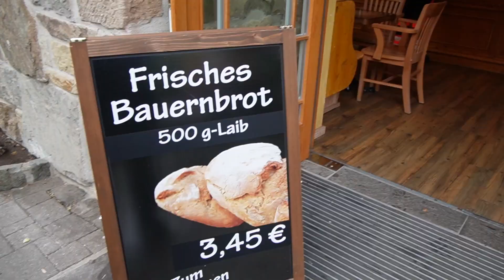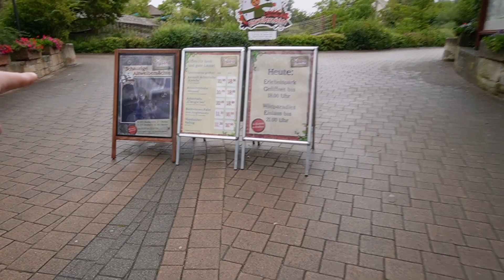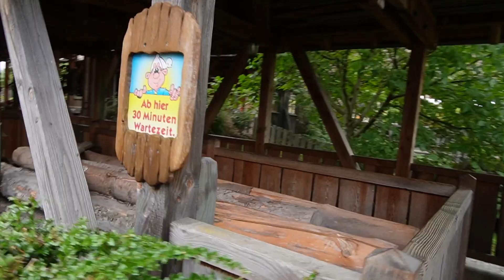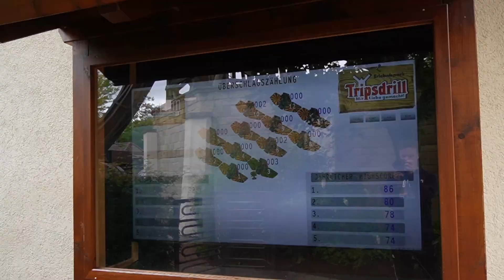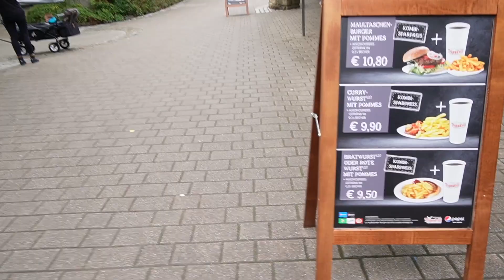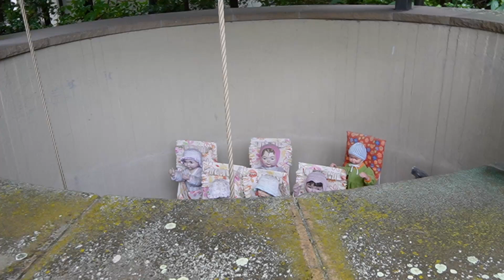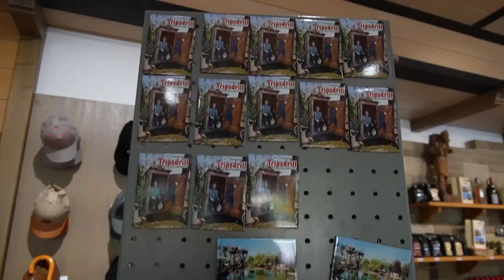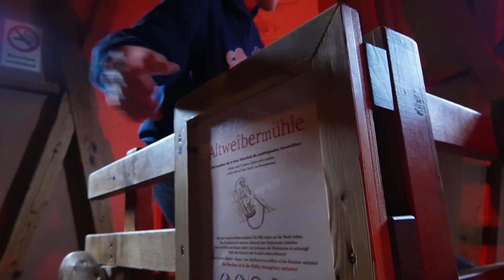Tripsdrill Vlog - August 2023 | *FIRST TIME REACTIONS!!!*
Join us as we head to Erlebnispark Tripsdrill for our first ever time, where we experience many rides, attractions and defiantly the european theme park culturew  :)